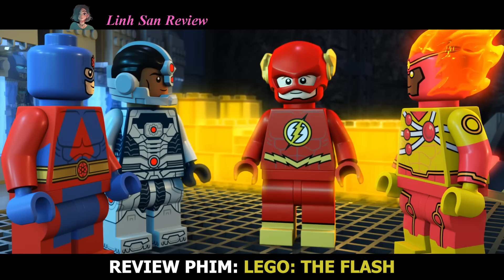Review Phim: Siêu Anh Hùng Chạy Nhanh Nhất Thế Giới | Tóm Tắt Phim | Review Lego | Linh San Review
Chào mừng bạn đến với kênh youtube Linh San Review❤️! Mình sẽ đăng video mới mỗi ngày lúc 17h10'.
Hôm nay mình Review phim: Lego DC Comics Super Heros The Flash | Lego - Siêu anh hùng DC: Tia chớp